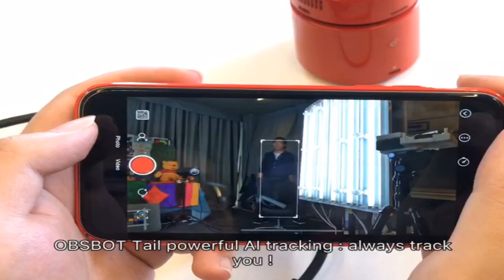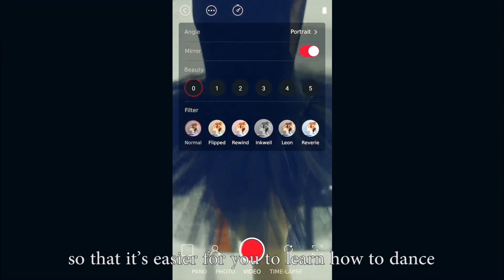OBSBOT Auto Director AI Camera 3-axis Gimbal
OBSBOT Tail, The World's First Auto-Director AI Camera
5T FLOPS AI Chip  4K 60FPS  3-axis Gimbal  AI Tracking  Professional Imaging  Auto Zoom  Obsbot Studio  Live Stream